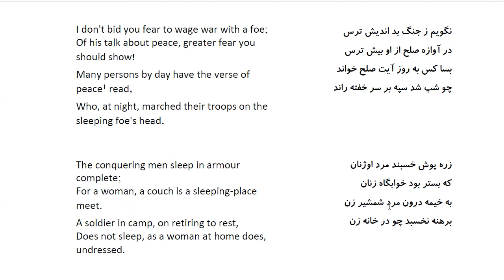Bustan: In Farsi with English Translation-Part 50: گفتار اندر حذر کردن از دشمنان